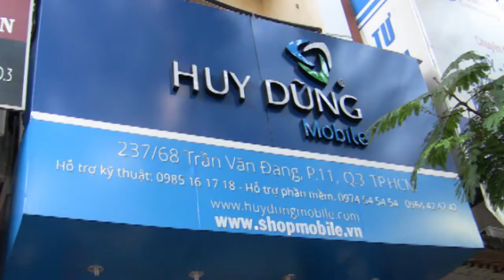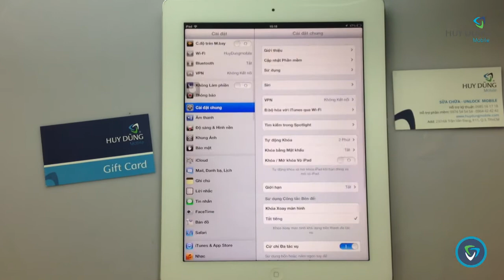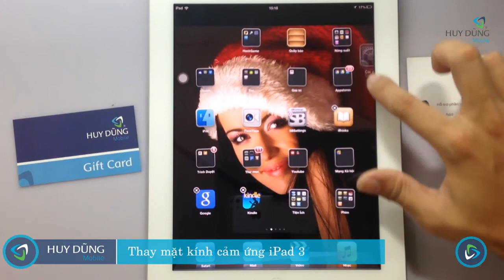Hướng dẫn thay màn hình mặt kính cảm ứng iPad 3 - Huy Dũng Mobile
Huy Dũng Mobile - Trung tâm Sửa chữa & Bảo hành điện thoại di động tại TP.HCM
➤ Hotline:
- Tư vấn sửa chữa: 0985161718
- Hỗ trợ phần mềm, unlock: 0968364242

- Địa chỉ 1: TP HCM - 237/64 Đỗ Thị Lời, phường 11, quận 3 | 8:30 - 18:30 từ Thứ 2 - Thứ 7
- Địa chỉ 2: TP HCM - 4/5 Miếu Bình Đông, phường Bình Hưng Hòa A, quận Bình Tân | 8:30 - 18:30 từ Thứ 2 - Thứ 7